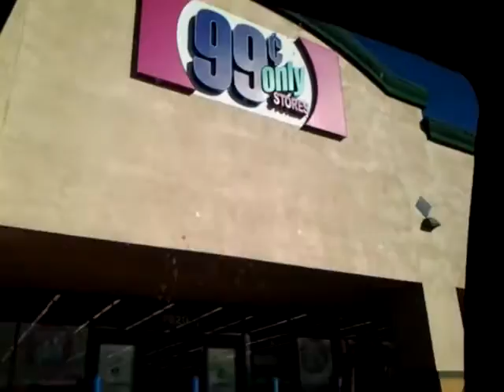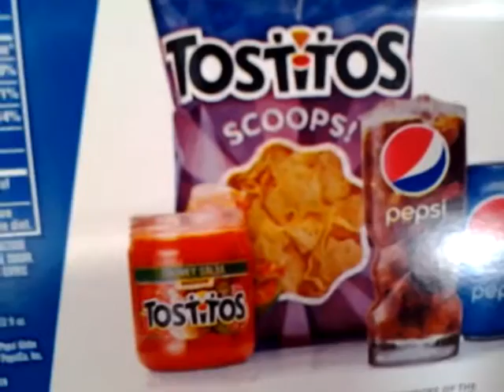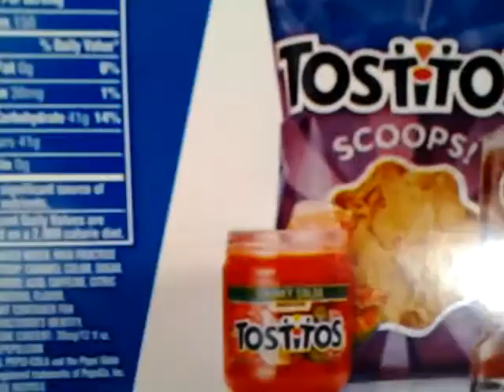Paying around in" El Super " and being funny (w Joshua ortega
Roblox name.: Nicebrenda12
Roblox name : trapjoshua167